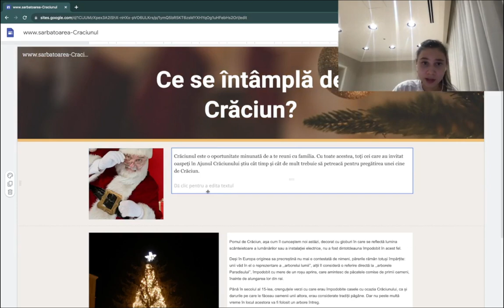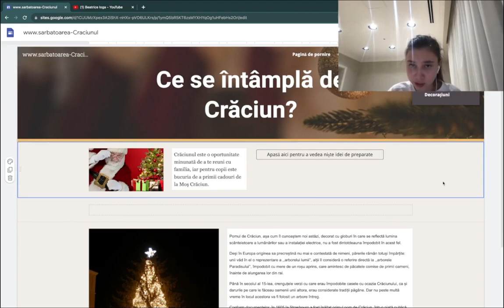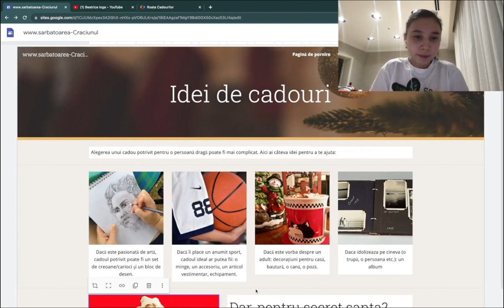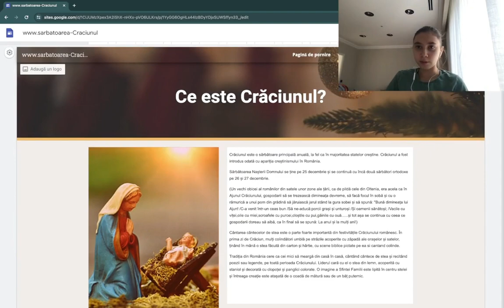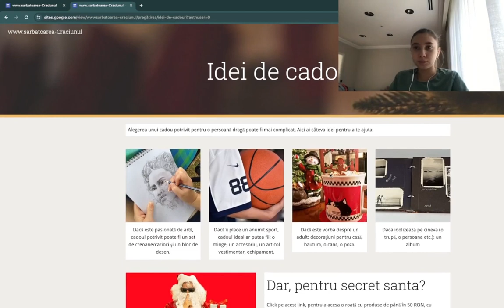Fac un site de Crăciun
Like pentru următorul site!